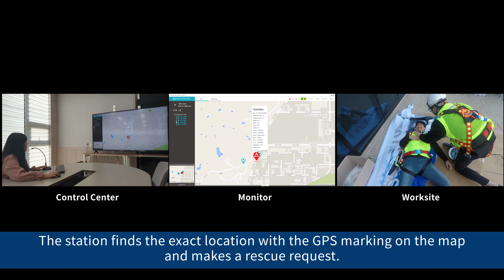[ENG ver] Suntech _ KEEPUS HELMET Simulation video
KEEPUS HELMET Simulation Video.
This video was designed and photographed by our company for better understanding of the product.